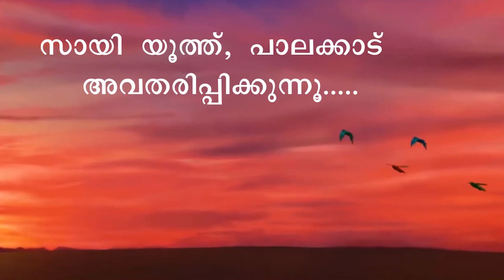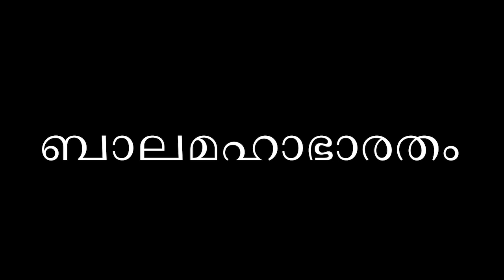Episode #61 | യുദ്ധം - ഒമ്പതാം ദിനം | BALAMAHABHARATHAM | Talking Book Series | SSSSO Palakkad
On the ninth day, the kings of Dhritarashtra’s array exerting themselves at their best, accompanied by their forces, and placing Bhishma at their forefront, rushed against the Parthas in battle. Similarly, the Pandavas also, headed by Bhimasena, and desirous of victory in battle proceeded, for battling with Bhishma. With leonine roars and confused cries, blowing their conches Krakachas, and cow-horns, beating their drums and cymbals and Pandavas in thousands. Uttering terrible shouts, the Pandavas advanced to battle. With the din of our drums and cymbals and conches and smaller drums, with loud leonine roars, and other kinds of shouts, ourselves also, replying to the cries of the foe, rushed against him with great impetuosity, inflamed with rage. Those sounds mingling with one another produced a tremendous uproar. The warriors then, of the two armies, rushing at one another, began to strike.

The main objective behind this series is to make aware of the younger generation, the significance of these Puranas and also create a small but strong idea about our Indian Culture and its depth.

'Talking' Book - Bala Mahabharatham (Adapted from the English translation of the Mahabharata in Tamil written by Sri N Rajagopalachari )
Authors - N Bharathikkutti Amma & Dr. Ms. V P Pillai
Published by - Sri Sathya Sai Publications Society, Kerala

The whole series is labelled as a talking book series with contents taken from Balamahabaratham book. This book was made for the then Balavikas students of Sri Sathya Sai Seva Organisation, Kerala in a brief format. Hence, there might be some deviation in comparison to the original book especially in the order of the story. However, during the literature review time, we tried our level best to rectify the errors as much as we could.